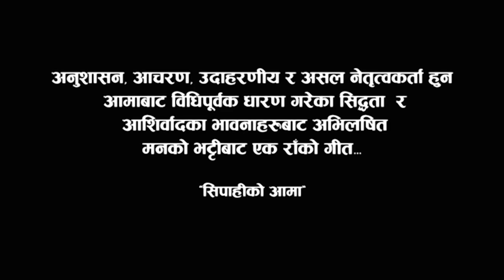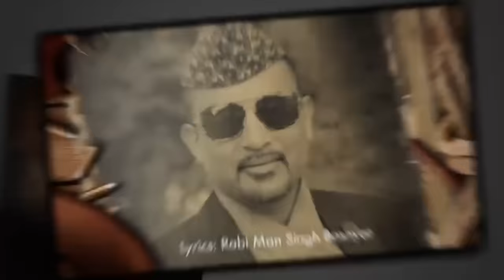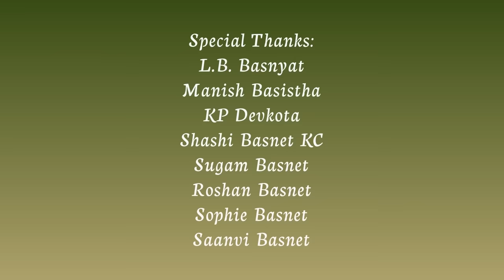सिपाहीको आमा/Ram Krishna Dhakal/Rabi Man Singh Basnyat/Rhythmm Kandel/Official Music Video/2023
सिपाहीको आमा

Rabi Man Singh Basnyat presents new Nepali song “सिपाहीको आमा” (प्रेरणाको मूल), in association with MB Creations
production of Sugam Basnet

AUDIO CREDIT:

Singer: Ram Krishna Dhakal

Sargam: Rhythmm Kandel

Lyrics: Rabi Man Singh Basnyat

Music Production: Rhythmm Kandel

Studio: Nad

VIDEO CREDIT:

Theme: Rabi Man Singh Basnyat

Video presentation /Graphics: Manish Basistha

Production: RMSB films

Special thanks:

L. B. Basnyat

Manish Basistha

KP Devkota

Shashi Basnet KC

Sugam Basnet

Roshan Basnet

Sophie Basnet

Saanvi Basnet

SSSR Creations is authorized to upload this video. Using of this video on other YouTube channels without prior permission will be strictly prohibited.

Copyright: SSSR Creations

@Rabi Man Singh Basnyat

यस च्यानलका गीत सङ्गीत तथा भिडियोहरु कपि गरि download गरि अन्य channel मा upload गरेको पाइएमा प्रचलित क़ानुन बमोजिम कडा भन्दा कडा कारबाही गरिनेछ।